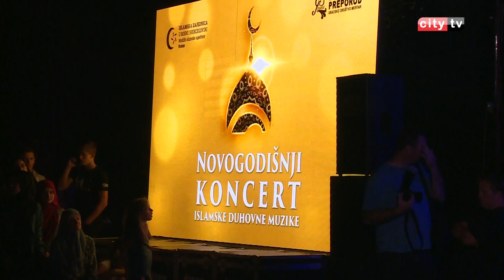Obilježena 1440. Hidžretska godina u Mostaru – City televizija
Povodom nove Hidžretske godine, Medžlis islamske zajednice Mostar i BZK (Bošnjačka zajednica kulture) „Preporod“, organizovali su veče islamske duhovne muzike. Veliki broj građana posjetio je ljetnu pozornicu Centra za kulturu Mostar, obilježavajući ovaj važan datum.